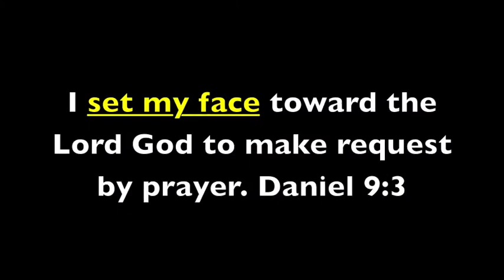Set Your Heart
Jason Shares on setting your heart on the Lord in the last week of the Fast.

A.                In Isaiah 58, fasting is 1) to loose the bonds of wickedness; 2) to undo heavy burdens; 3) to help the oppressed go free; 4) to give bread to the hungry; 5) to receive the light of revelation in God's Word; 6) for emotional and physical health; and 7) for righteousness to break forth.

B.                 To set our heart to seek the Lord: Daniel intentionally set aside seasons to seek God.

3I set my face toward the Lord God to make request by prayer... (Dan. 9:3)

12You set your heart to understand, and to humble yourself before your God... (Dan. 10:12)

A.                To confess our sin: To recommit our heart to 100-fold obedience and agreement with Jesus.

20I was speaking, praying, and confessing my sin... (Dan. 9:20)

19Repent...that times of refreshing may come from God's presence (Acts 3:19)

A.                We do not fast to motivate God to pay attention to us, but to receive the affection He already has for us—it is not to move His heart, but our own. Fasting lessens our spiritual dullness.

A.                Five rewards of the Bridegroom Fast:
1. Fasting tenderizes our hearts so that we feel God's presence more.
2. Fasting changes our desires and enlarging our desire for righteousness (Heb. 1:9).
3. Fasting increases our understanding of the Word and receiving prophetic dreams.
4. Fasting makes our body healthier and changes what we desire to eat and drink.
5. Fasting strengthens our sense of identity—as sons of God, before the Father, and as the
     Bride, before the Son. Our identity becomes rooted in knowing God's affection for us.